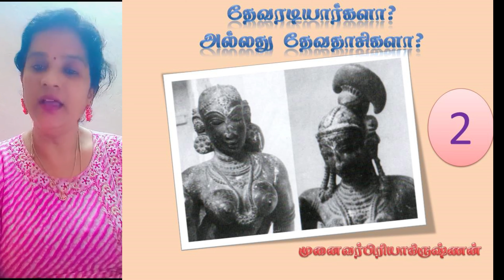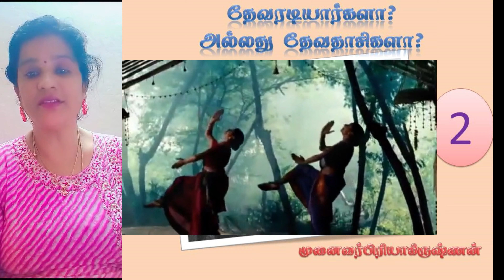தேவரடியார்கள் யார்?தொடர் -2|முனைவர் பிரியாகிருஷ்ணன்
பழந்தமிழரின் வேர்களை
தேடும் விழுதாய்…..
நான் முன்னெடுக்கும்
தொன்மை அறிவோம் : தமிழரின் பண்பாட்டுப் பதிவுகள்
முதுமுனைவர் பிரியாகிருஷ்ணன்.
நமது வரலாற்றை அனைத்து மக்களும் அறிந்துகொள்ள வேண்டும் என்ற உயர்வான எண்ணத்தில் - தொன்மை அறிவோம் : தமிழரின் பண்பாட்டுப் பதிவுகள் - என்ற தலைப்பில் தக்க அறிஞர்களின் நூல்கள் வாயிலாக அறிந்த அரிய செய்திகள், எனது தொல்லியல் சார்ந்த கள ஆய்வுகளின் வாயிலாக நான்  பதிவு செய்தவை மற்றும் அறிந்தவை,  இணையவழி கிடைத்த சில தரவுகள் என எல்லாவற்றையும் இணைத்து ஆய்வு செய்தும், சிலவற்றை அதில் உள்ளவாறும் இங்குப் பதிவு செய்திருக்கிறேன்.தொடர்ந்து தமிழ்ப்பணி ஆற்றிவரும் என்னை அறிந்த தமிழ் சான்றோர்கள், தொல்லியல் அறிஞர்கள், வரலாற்றுப் பேராசிரியர்கள் அன்பு தமிழ்ச் சொந்தங்கள் அனைவருக்கும் எனது அன்பும் வணக்கமும் உரித்தாகுக.
நன்றியும் பேரன்பும் உரித்தாகுக
முதுமுனைவர் பிரியாகிருஷ்ணன்.